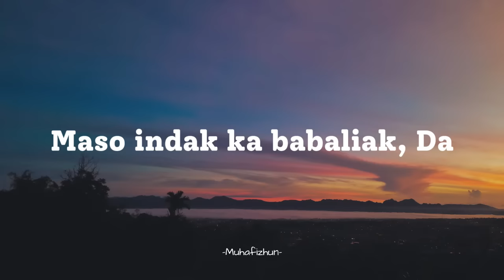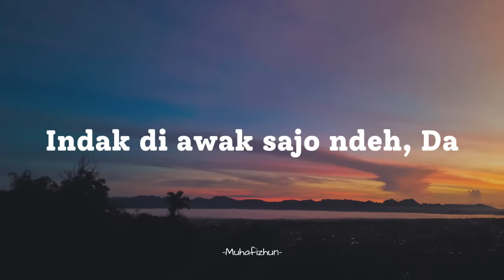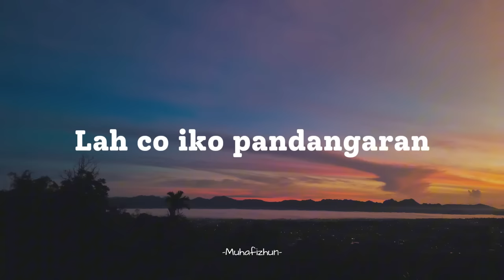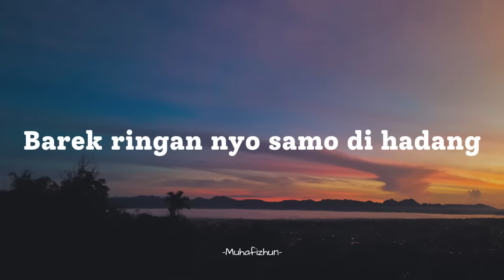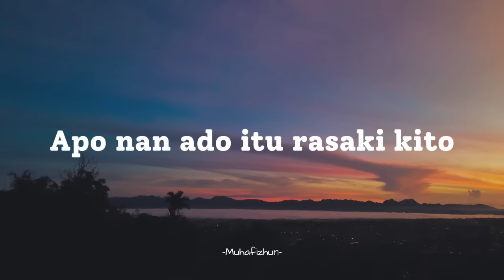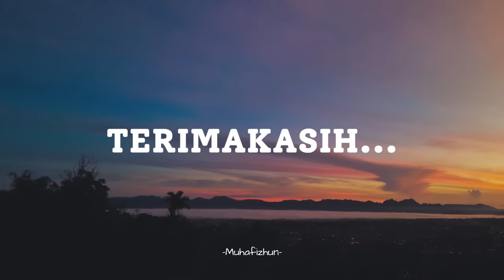FAUZANA - UDA KA ADIAK PAKAI LAMO || LIRIK LAGU MINANG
FAUZANA - UDA KA ADIAK PAKAI LAMO
Maso indak ka babaliak da
Indak ka ba puta ulang
Jan sado ka di camehkan
Tanang tanangkan fikiran

Indak di awak sajo ndeh, Da
Lah co iko pandangaran
Barek ringan nyo samo di hadang
Samo kito jalankan

Sanang sanangkan badan
Sanangkan fikiran
Nan indak ado jan di bayangkan
Uda ka adiak pakai lamo
Jan di paso paso bana

Sanang sanangkan hati
Sanangkan kiro kiro
Apo nan ado itu rasaki kito
Uda den cinto
Uda den sayang
Ba do'a kito untuang lai ka sanang